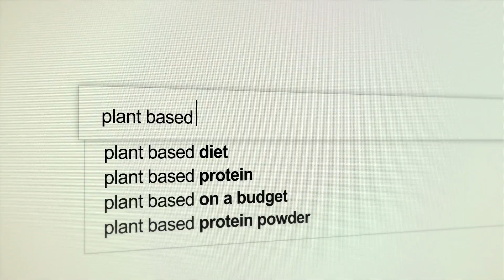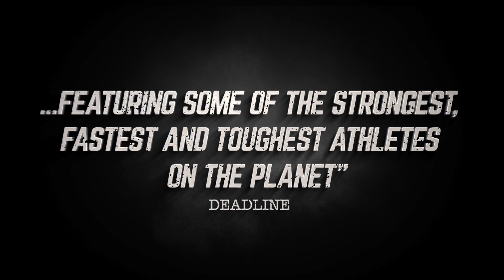The Game Changers (2019) Official Trailer HD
Executive produced by James Cameron, Arnold Schwarzenegger and Jackie Chan, The Game Changers follows James Wilks — elite Special Forces trainer and winner of The Ultimate Fighter — whose world is turned upside down when he discovers a group of world-renowned athletes and scientists who prove that everything he had been taught about protein was a lie. Directed by Oscar®-winner Louie Psihoyos, The Game Changers mixes real-time, groundbreaking science with cinematic stories of struggle and triumph. The film features some of the strongest, fastest and toughest athletes on the planet — and it’s backed by them too — with additional EPs including Lewis Hamilton, Novak Djokovic, and Chris Paul. Wilks’ journey exposes outdated myths about food that not only affect human performance, but the health of the entire global population.